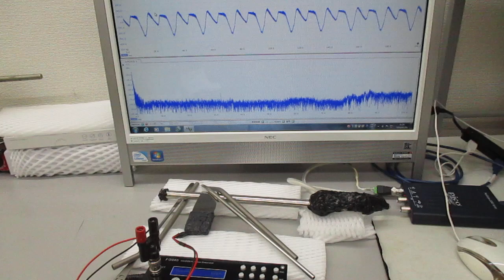新しい超音波伝搬用具を利用した超音波制御実験